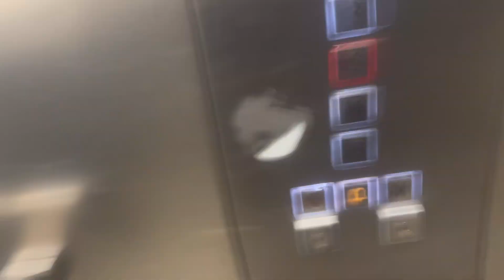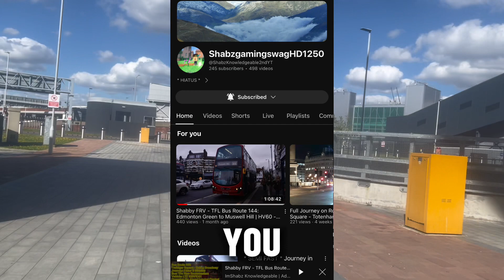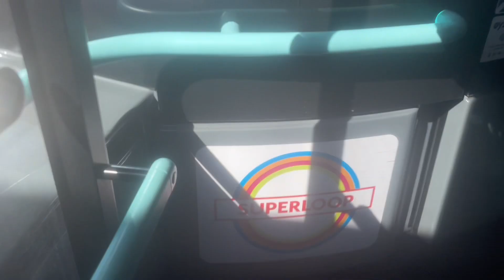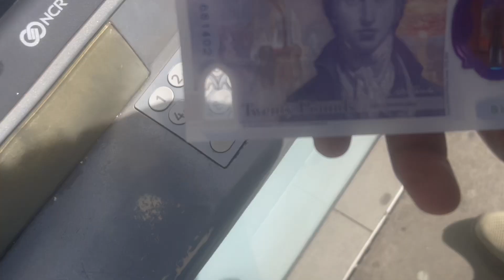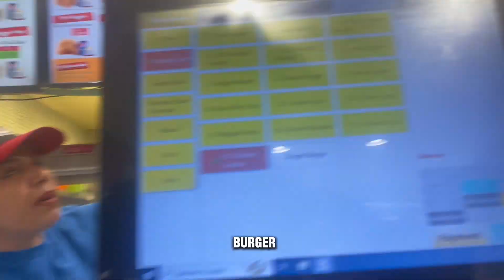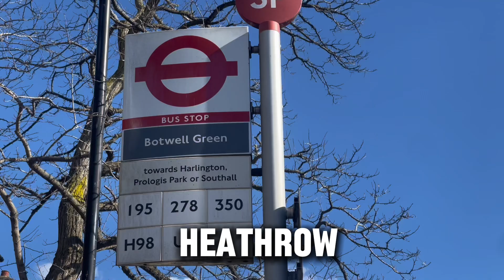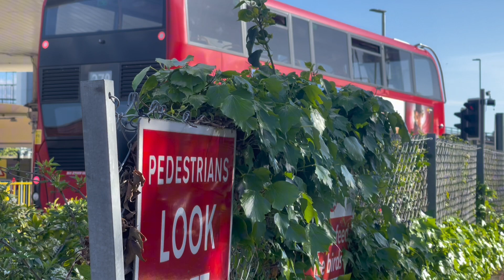SHABBY EASTERFEST WITH MY FAMILY #1